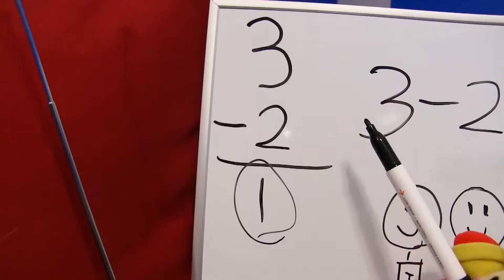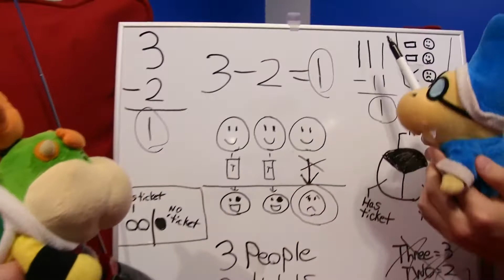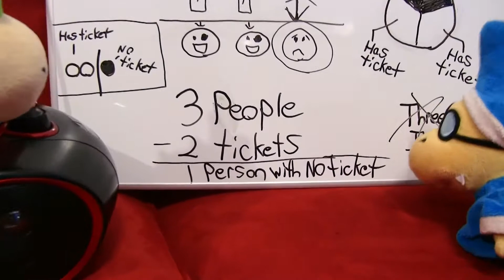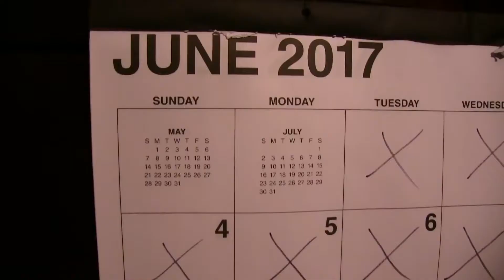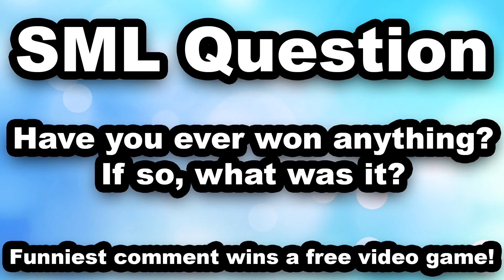SML Movie 2 Tickets